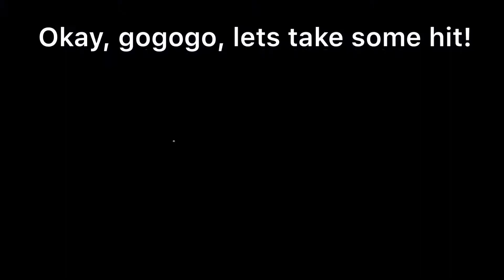NEW BEST PERK! How Quick Fix Works? Breakdown - COD Mobile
I tested out how much it heals, hope you enjoy!